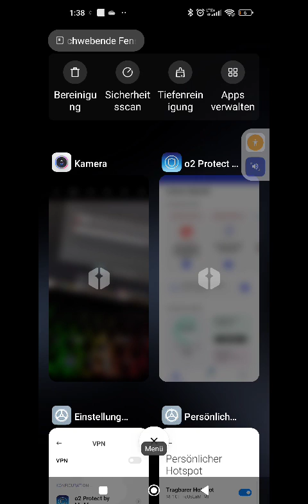vpn Out bei o2 .. 5g Handy